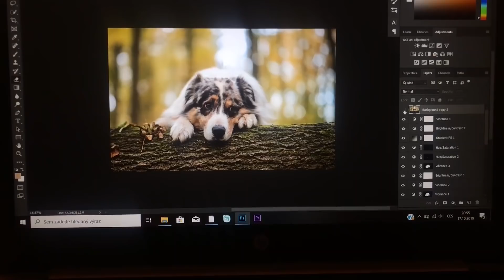Zabloudili jsme při FOCENÍ PSŮ | Vlog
Focení se věnuji už více než 5 let a mými nejvěrnějšími modely jsou samozřejmě moji kluci :). Jak fotografování probíhá a jak vlastně vypadají původní fotky?

Nemáš čas dojíždět na cvičák, ale přesto potřebuješ se psem cvičit, rád/a bys dorazila na můj seminář/trénink ale je to daleko, nebo se ti nehodí termín? Chceš přesto znát moje tajemství ohledně výcviku psa a mít možnost se mnou konzultovat výcvik svého pejska? Vyzkoušej náš online cvičák=ONLINE PSÍ ŠKOLU :)!